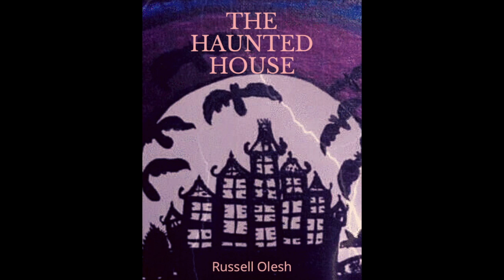The Haunted House by Russell Olesh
A musical visit to a haunted house.  Based on the G melodic minor scale and an ostinato pattern shared between both hands.